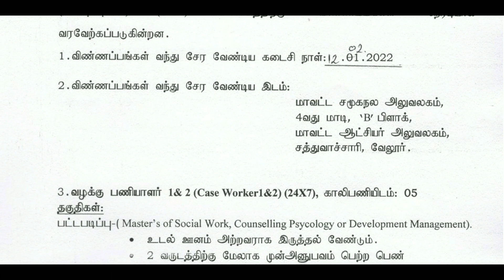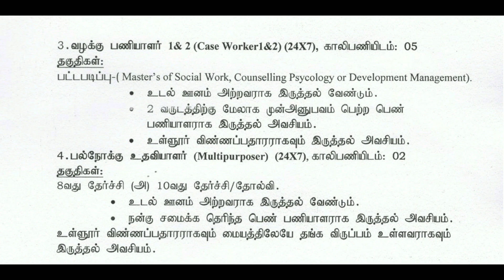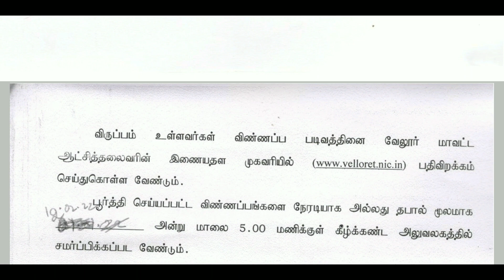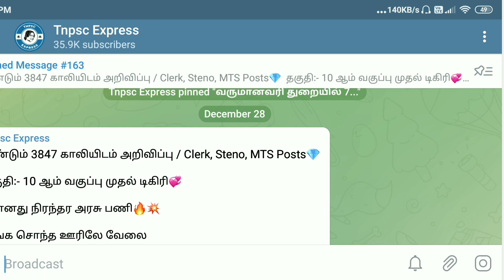சமூக பாதுகாப்பு துறையில் புதிய வேலைவாய்ப்பு 2022 / Social Welfare recruitment 2022